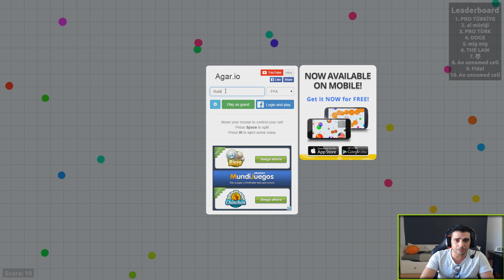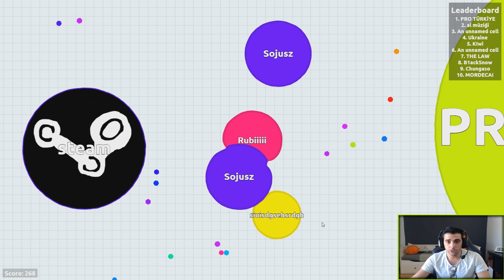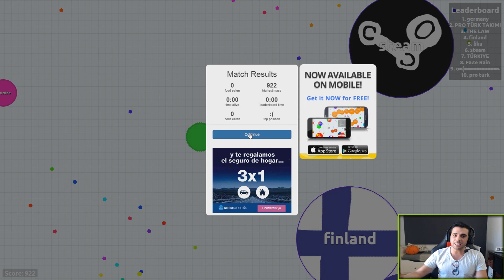AGAR.IO - LO MAS EPICO!! - Funny Moments Agario - Rubinho vlc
MONEDAS FIFA 15 BARATAS DESCUENTO DEL 5% CON EL CÓDIGO: "Rubinho"

Videos Recomendados:

GTA 5

COD AW

VLOGS